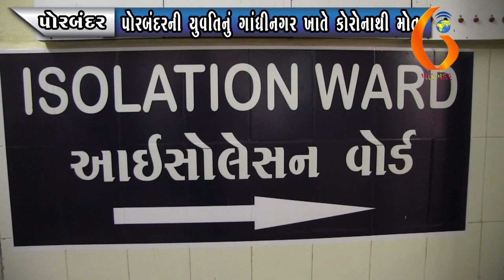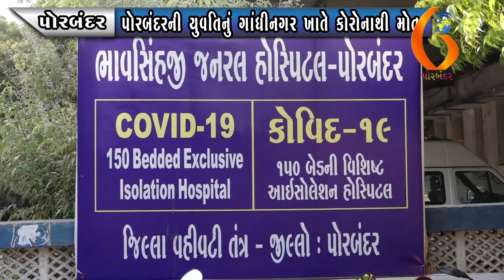PORBANDAR પોરબંદરની યુવતિનું ગાંધીનગર ખાતે કોરોનાથી મોત 24 05 2020